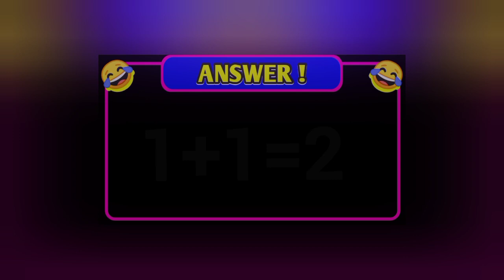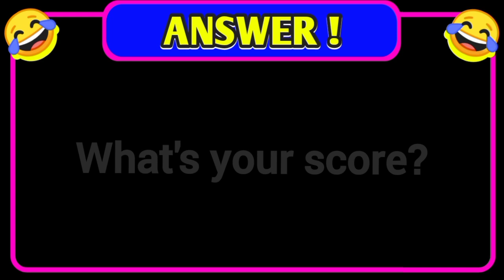You Shouldn't Rush This || You Will be Surprised!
There are five questions in this video to test how smart you are.